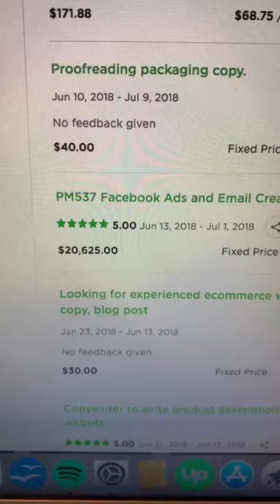I Made $20K from ONE JOB on Upwork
This is your sign to give yourself permission to go after your freelance writing dreams!

💫 Learn how to launch, manage, and grow your freelance writing business with The Freelance Writer's Guide to the Galaxy

Free Cold Pitching Kit (includes 5 cold pitch email templates + organization tracker)

Easily design and build your freelance writing portfolio website in minutes with the help of Jemi

EQUIPMENT I USE:
Ring Light & Tripod
Manifestation Planner